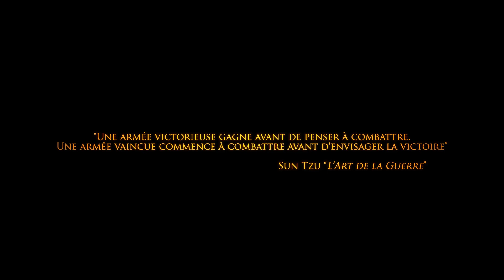Karate Pro Fight 2012 By Hanuman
Best Of du Karate Pro Fight qui s'est déroulé le 30 Juin 2012 à Levallois.

Musiques :
Jeff Van Dyck "Deception"  "Ona Hei"